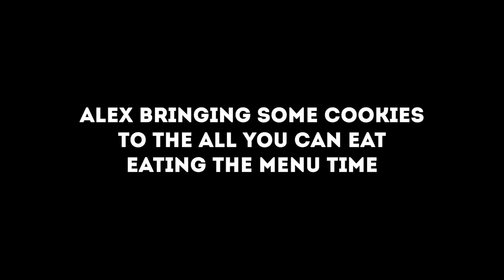16 mins of alex bringing food to eat the menu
hey everyone! here's 16 minutes of alex bringing cookies to the all you can eat eating the menu time. thanks to everyone in the comments for suggesting this—i hope you enjoy, and let us know your favorite moment in the comments!

EDITED BY
Maddy Smith (@maddyjoanne)

MUSIC
Licensed from Audio Network

TIMESTAMPS
0:00 Keith Eats Everything At Nando's PERi-PERi Chicken
0:12 Keith Eats Everything At Wendy's
0:57 Keith Eats Everything At A Vegan Restaurant
2:01 Keith Eats Everything At Popeye's & Raising Cane's
3:48 Keith Eats Everything At Whataburger
4:28 Keith Eats Everything At Shake Shack
5:11 Keith Eats Everything At Gus' Fried Chicken
6:06 Keith Eats Everything At Nando's PERi-PERi Chicken
6:58 Keith Eats Everything At Carl's Jr.
7:34 Keith Eats Everything At Red Lobster
8:01 Keith Eats Everything At Jollibee
8:53 Keith Eats Everything At A Theme Park
10:26 Keith Eats Everything At Outback Steakhouse
11:32 Keith Eats Everything At Baskin Robbins
13:29 Keith Eats Everything At Chili's
14:36 Keith Eats Everything At Domino’s
14:57 Keith Eats Everything At Applebee's
15:43 Keith Eats Everything At A Vegan Restaurant
15:59 /keith Eats Everything At Wendy's